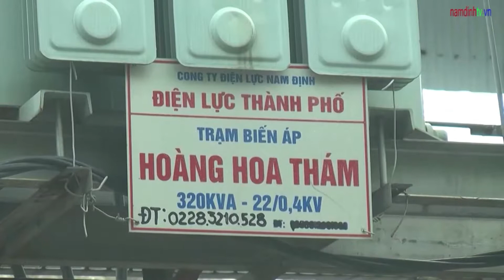➤ Kẻ gian cắt trộm dây cáp, gây hỏng thiết bị điện Tp. Nam Định | Tiêu điểm tin tức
Từ ngày 8/7/2019 đến nay, kẻ gian đã liên tục cắt trộm dây cáp trung tính tại nhiều trạm Biến áp trên địa bàn Tp. Nam Định, gây sự cố hỏng thiết bị điện. Điện lực TP đã cắt điện ở một số khu vực dân cư để khắc phục sự cố.
✔ Chuyên mục "Tiêu điểm tin tức"- Đài truyền hình Nam Định.